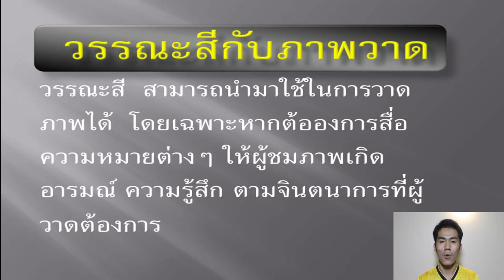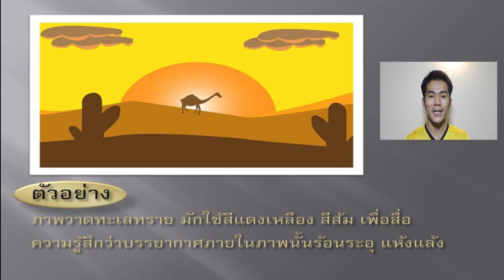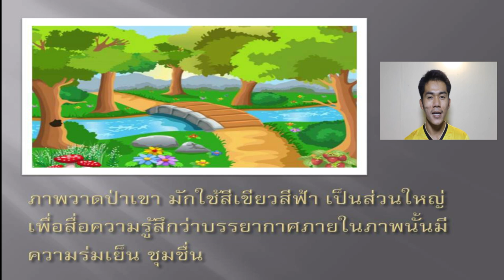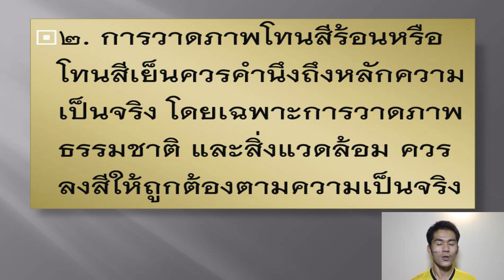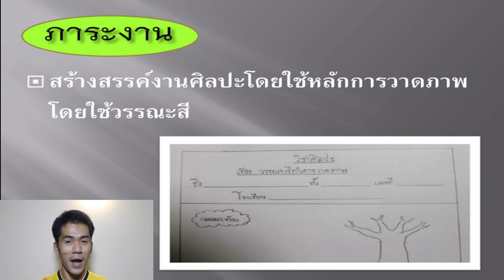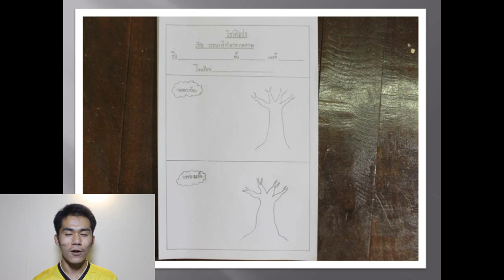วรรณะสีกับการวาดภาพ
หลักการวาดภาพโดยใช้วรระสี